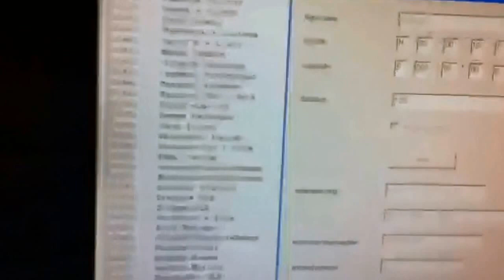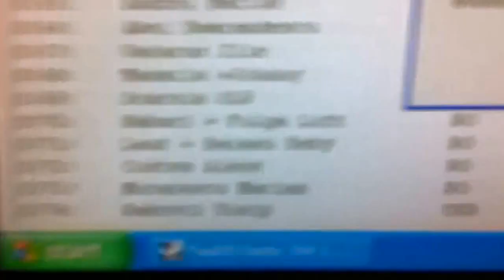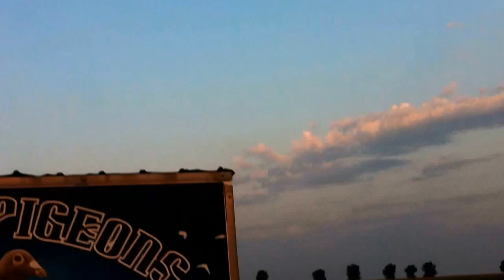Urziceni Hot Spot 2 - 190km Columbodrom SuperStar